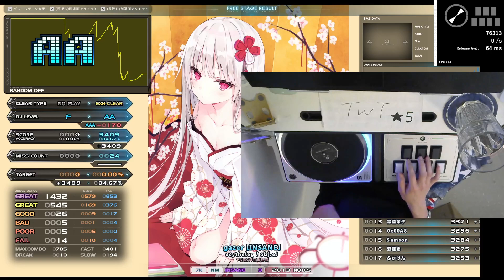▼6 gazer [INSANE] EXHARD CLEAR｜発狂BMS